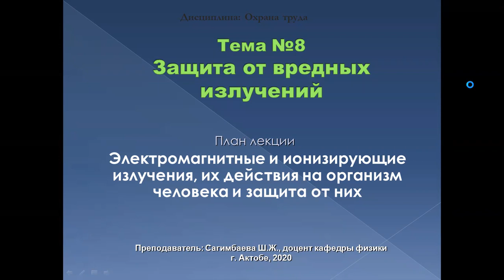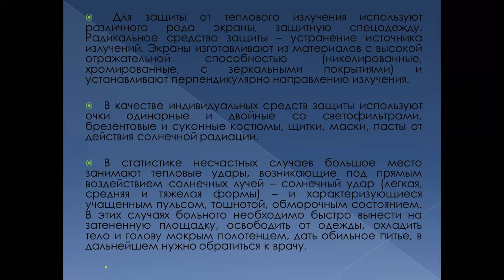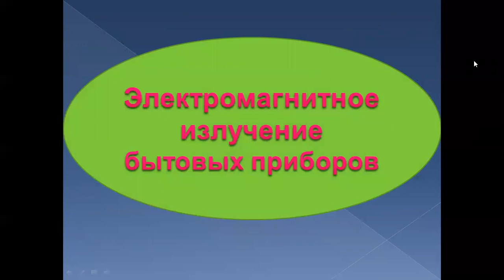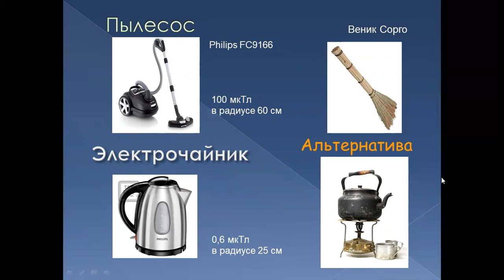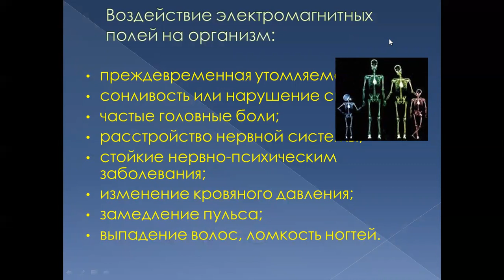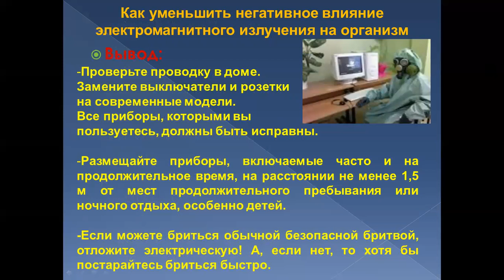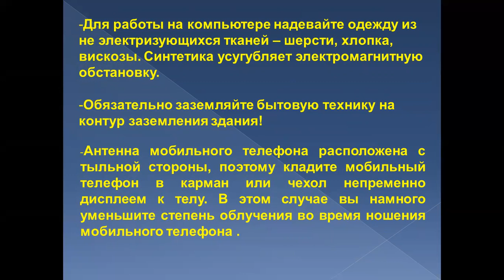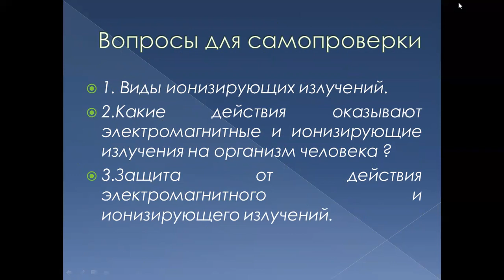№8 Охрана труда